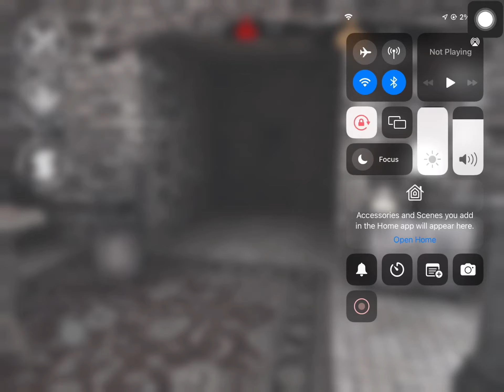Mansion speed run